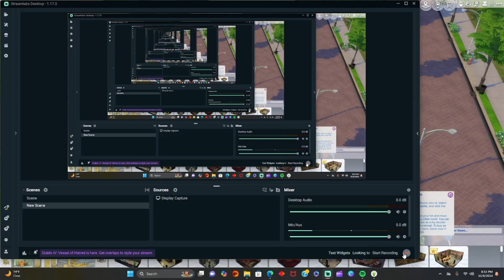Hey !!! BunnEsim 2 Birthday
Sims Gallery: BunnEsim